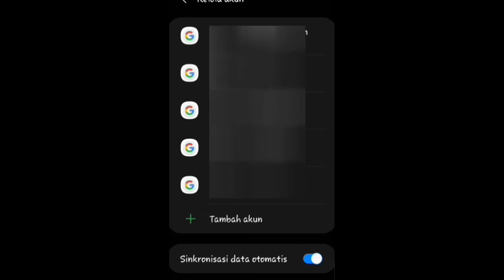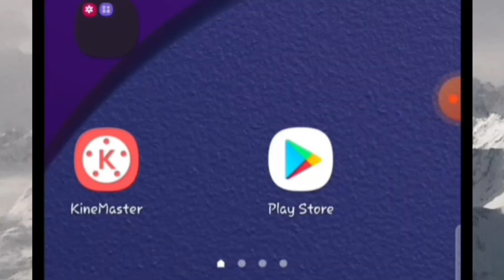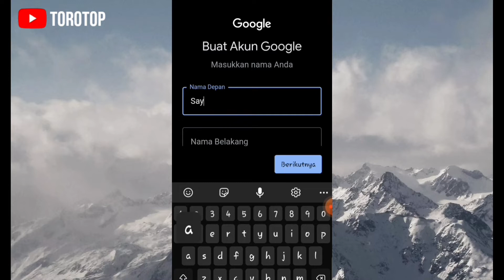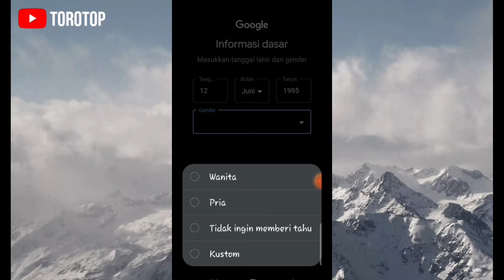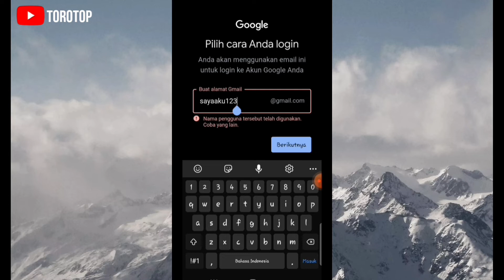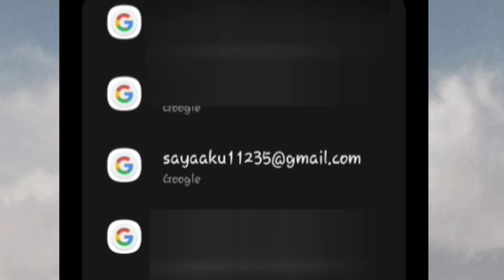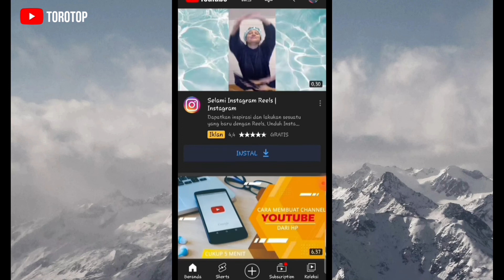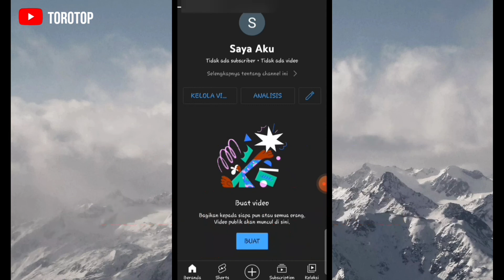CARA MEMBUAT CHANNEL YOUTUBE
Cara Membuat Channel YouTube Banyak Di Unggah Di YouTube Maupun Di Medsos Yg Lain .
Namun Cara Membuat Channel YouTube Menghasilkan Uang Masih Banyak Yg Belajar , Sesuai Dengan Pergantian Zaman.

 Cara Membuat Channel YouTube  2022 Di HP Juga Banyak Yang Ngakses.
Di Kolom Search Benyak Yg Ngetik Cara Membyat Channel YouTube Di HP Tetbaru 2022.
Tak Kalah Banyak nya Cara Membuat Channel YouTube Agar Cepat Berkembang 2022 Juga Banyak Yang klik.
Apa Lagi Cara Membuat Channel YouTube Untuk Pemulap Waoww. !!!